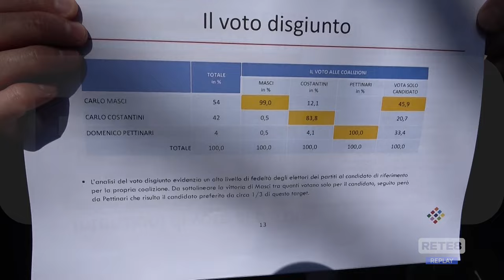Pescara - Pettinari chiede attenzione per Piazza Santa Caterina